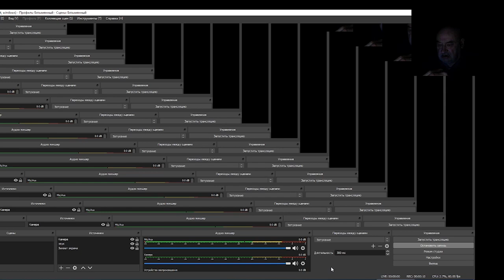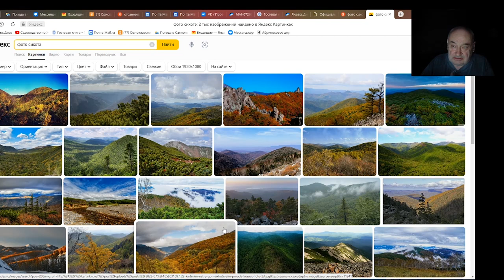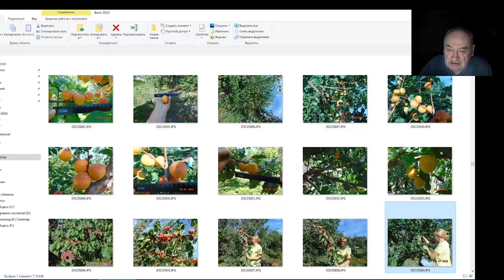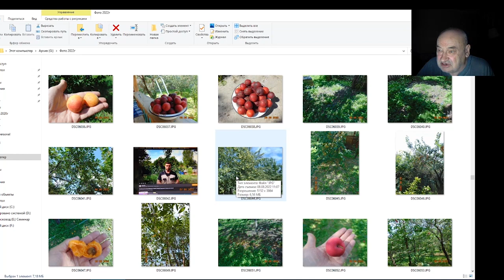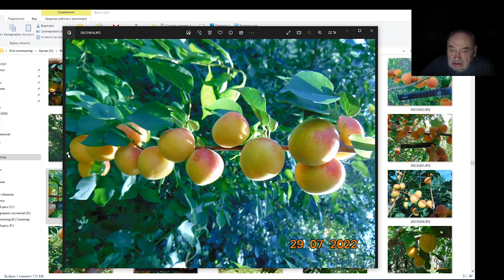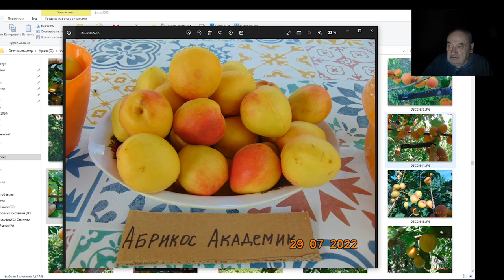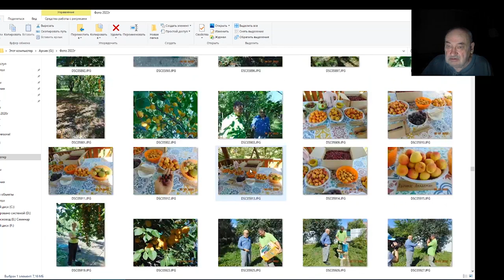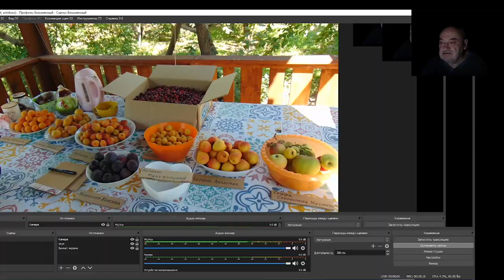Абрикосы Железова В.К. для Узбекистана? Сибирская сенсация.